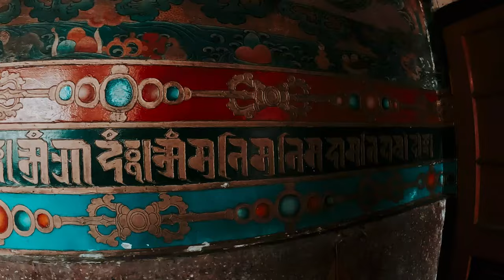North Bengal Cinematic | North Bengal Tourism | Trailer | Offbeat Darjeeling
Welcome to our First Cinematic Video.

This is the first-ever trailer of our upcoming North Bengal Vlog series. We are trying to make travel videos of multiple places that we visit together. Our videos are in Bengali, however, each of our videos have subtitles (so that each one of our viewers can watch). We will be sharing the first episode of this series on 21st October at 7:15 pm.

We are very new to making videos and are still learning, so please help us grow this channel by giving your feedback and suggestions.

Gears Used:

i) GoPro HERO12 Black

ii) ULANZI Camera Tripod MT11

iii) Boya by-MM1